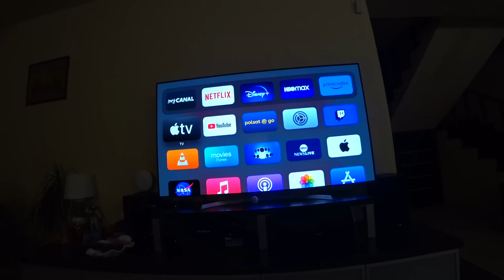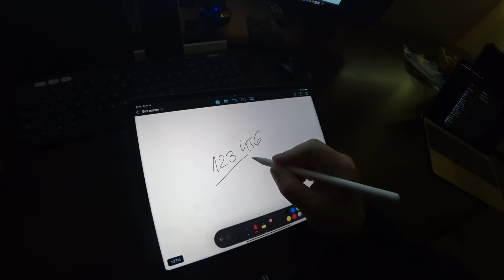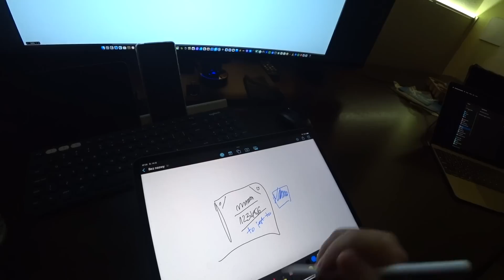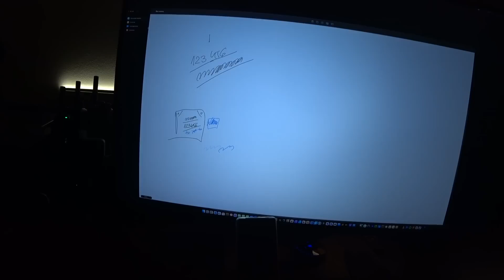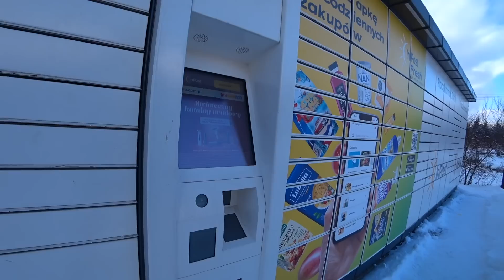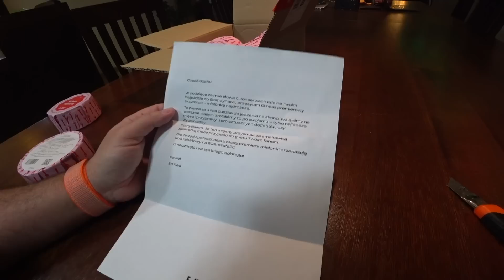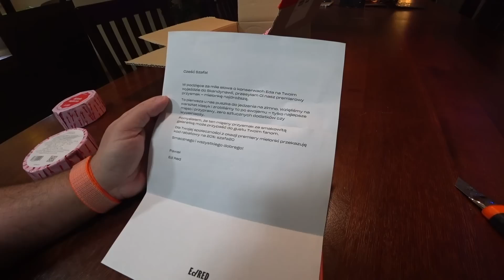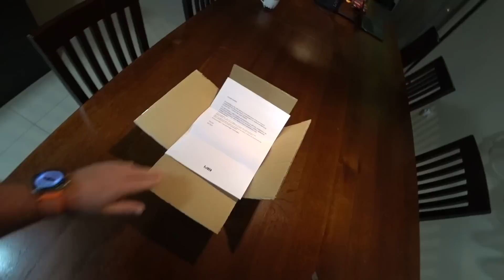Warto spróbować, byle nie w marcu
Sklep EdRED Kod na -20%: szafa20

Jeżeli nie możesz wysłać czegoś mailem wyślij do paczkomatu:

Paczkomat MGO02A
26-085 Miedziana Góra, ul.Urzędnicza 8